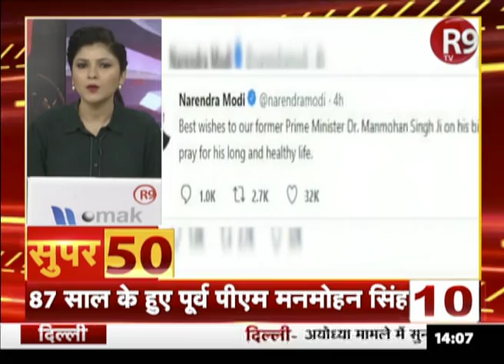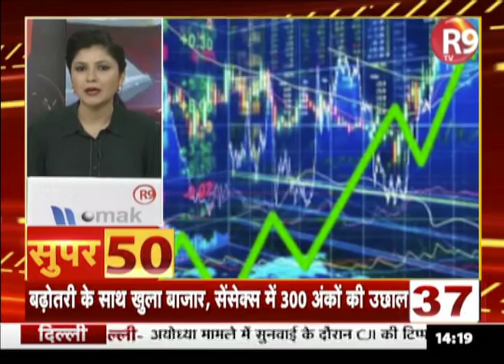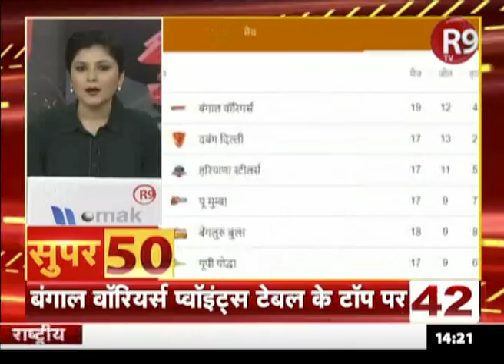SUPER 50 : दिन भर की बड़ी खबरें फटाफट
देश प्रदेश की 50 बड़ी खबरें देखिए R9TV पर...